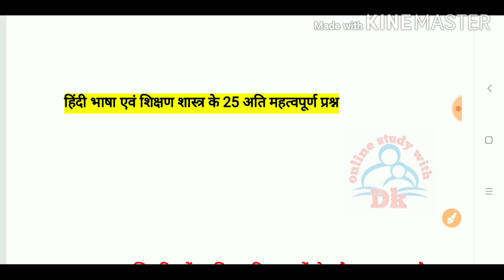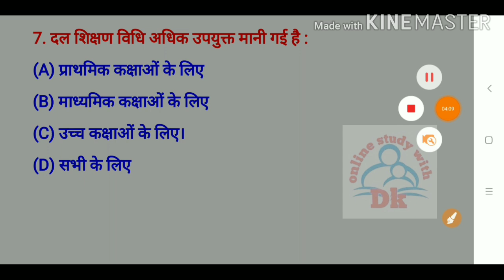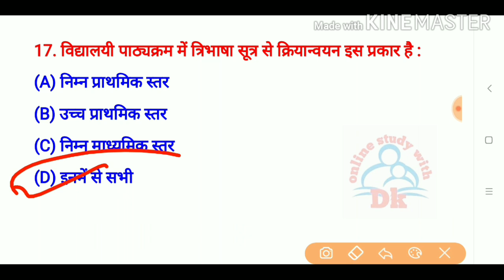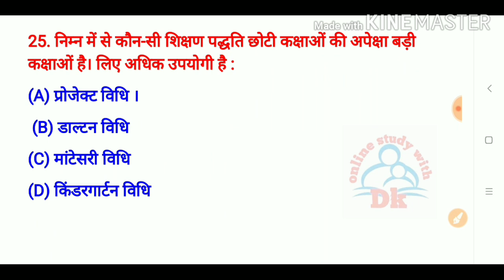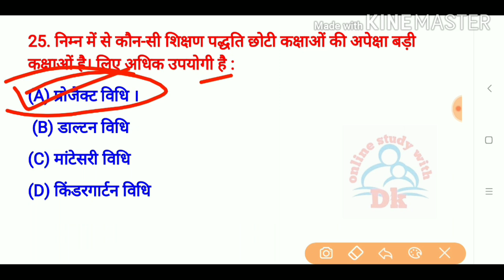हिंदी शिक्षा शास्त्र से संबंधित प्रश्न || Hindi pedagogy Questions in Hindi || Online Study With Dk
Hello FRIENDS

 keep supporting
keep smiling

Everywhere.